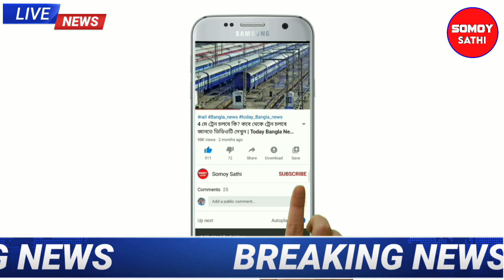আগামী 48 ঘন্টার মধ্যে ধেয়ে আসছে প্রচন্ড ঝড় বৃষ্টি রাজ্যের এই জেলাগুলিতে | Today Weather Update